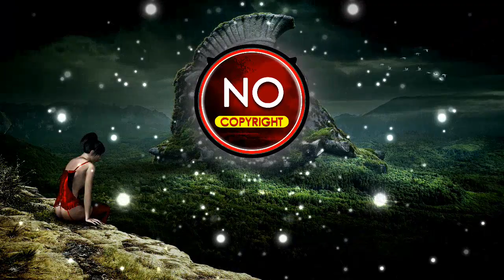no Copyright Music Romantic | Vlog royalty free music | The Abyss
100% FREE No copyright music, royalty free music and creative commons music for YouTube, VLOG or any other content creators

Q: HOW can I CREDIT for this Music?
A:  You MUST Simply Copy and Paste the Following Links Below in your YouTube Video, Article or any other type of content that you release.

🎵Credit:
Track: The Abyss
Artist: Alexander Nakarada

Q: Is this Music FREE?
A: You’re totally FREE to use this Music/Song. Also can mix with other music as you like

Q: Is This Music safe for my YouTube Videos?
A: Yes, it is SAVE for your YouTube videos.

Visuals:
Visuals made using and by creators